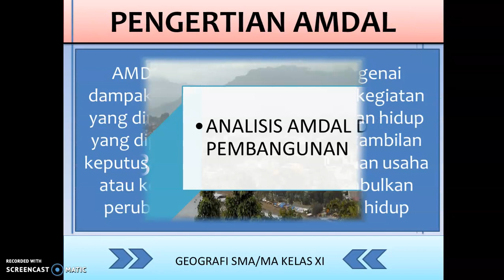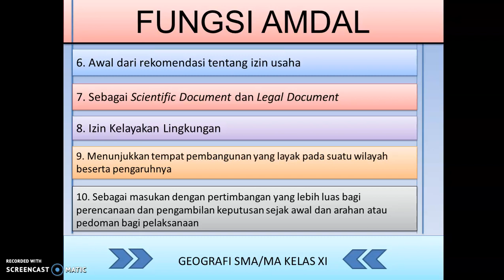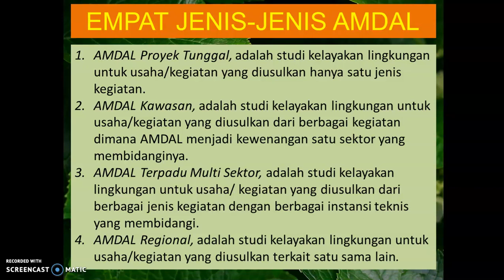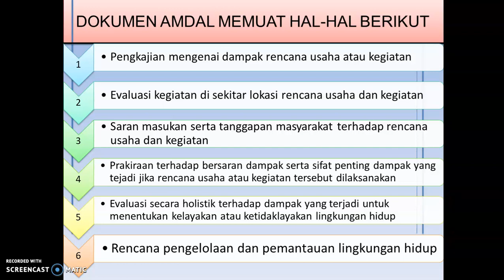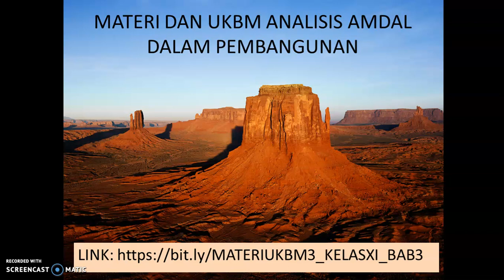KELAS XI BAB III PERTEMUAN 3